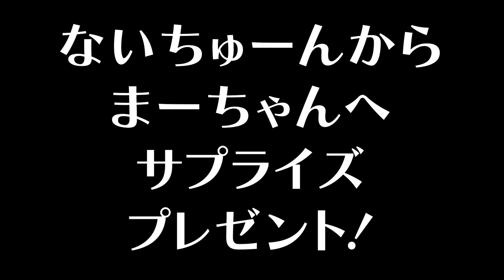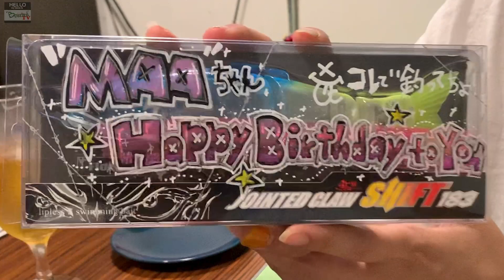【バス釣り】夏の油ヶ淵で速攻釣って夜の宴でサプライズ！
俺たちは海賊だ！！